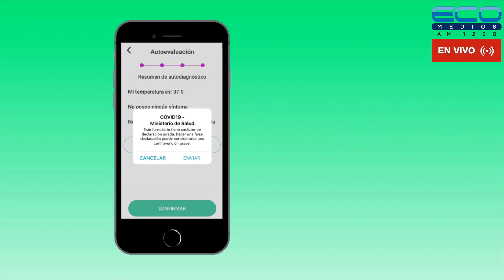MIXECONOMICO con Laura Luz Ojeda 29-5-2023